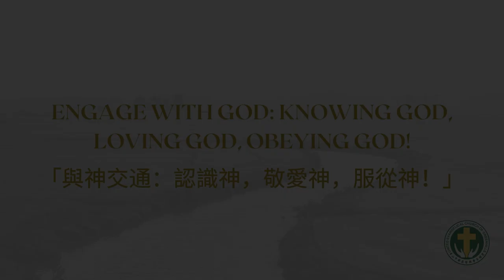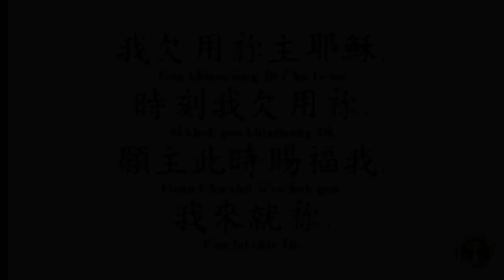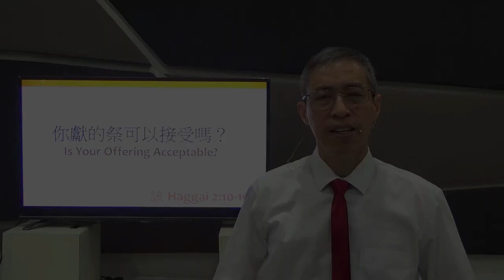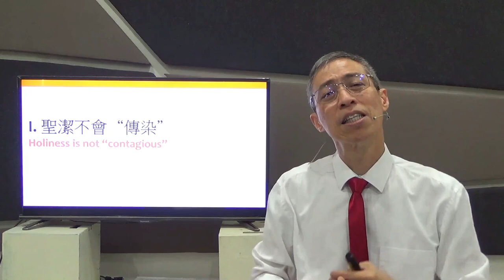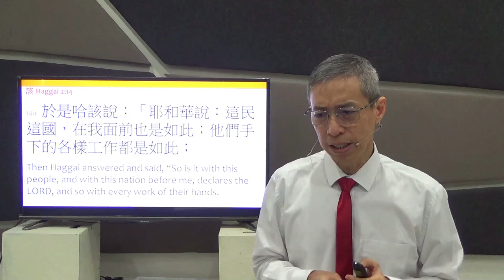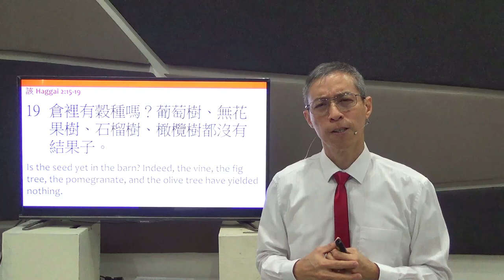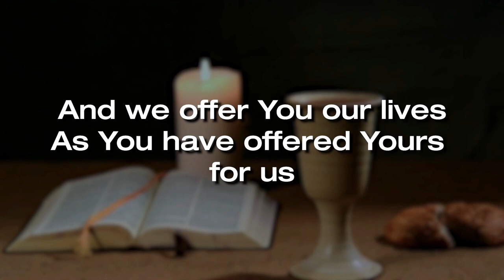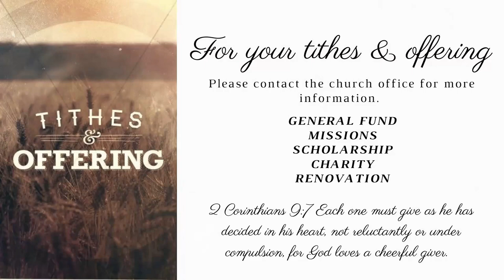Chinese "Is Your Offering Acceptable?" Rev. Michael Lim UECG Mar 5, 2023 Service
Music used during Praise and Worship:
As the Deer - Martin Nystrom
I Need Thee Every Hour - Annie Sherwood Hawks | Robert Lowry
Blessed Assurance - Fanny Jane Crosby, Phoebe Palmer Knapp

Music used in Communion:
We Remember You by Kirk Dearman